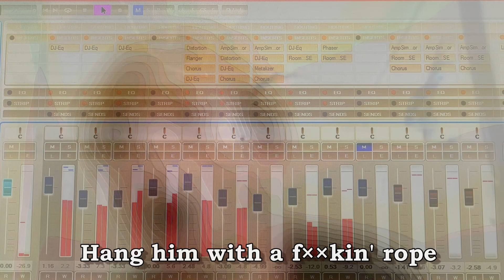【Cover】「Hang the pope」～NUCLEAR ASSAULT / 【Cover by Platypus Nail 】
「Hang The Pope (cover)」
　(Original by NUCLEARASSAULT)
               Coverd by Platypus Nail

【MUSIC】
Lyrics / ANTHONY /CONNELLY / EVANS
Music  / ANTHONY / CONNELLY / EVANS

Vo-x　光32
Cho. & Backing Vo.　光32

Computerprograming & Mix
Vocal & Cho. Mix
All Arranged by　　　　　　　光32

【MUSIC VIDEO】
Moviemaking　　　光32

Produced By  Platypus Nail

《Recording Equipment》

【DAW】CUBASE AI8
【MIDI】KORG MICROKEY2-37AIR
【INTERFACE】steinberg UR22 MK2
【MICROPHONE】Crenova E-660
【HEADPHONE】SONY MDR-CD900ST
【PC】FUJITSU FMV LIFEBOOK Note Type

【ブログ】
「みつ光男的だれだれ日記」